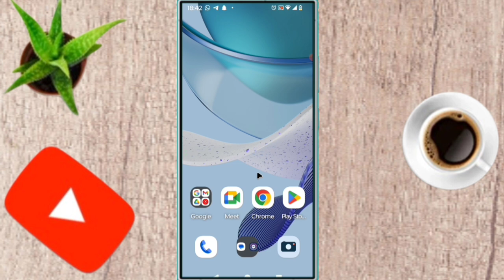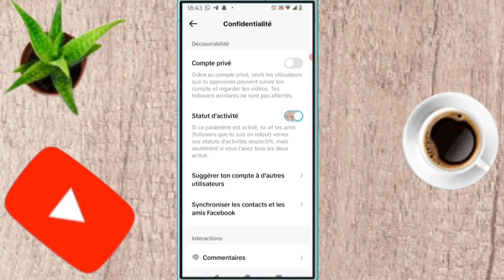3 CHOSES À DÉSACTIVER DANS TIKTOK POUR OBTENIR PLUS DE VUES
dans cette vidéo on apprend que tu expliques 3 CHOSES À DÉSACTIVER DANS TIKTOK POUR OBTENIR PLUS DE VUES     , dans cette vidéo et vous et moi qui avons aimé la vidéo laissez un commentaire et partagez et dites-nous ce que vous pensez de cette vidéo et vous et moi qui venons de rencontré la chaîne Abonnez-vous et activez la cloche pour ne pas rater les prochaines vidéos et ne pas nous oublieret n'oubliez pas nous venons d'activer une boutique sur la chaîne visitez nous merci .

Vidéo app
Vidéo Facebook
Vidéo youtube
Vidéo tiktok
Vidéo Instagram
Vidéo internet